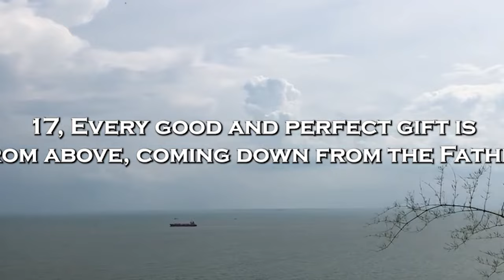Journey with God: Transform Your Life - Billy Graham